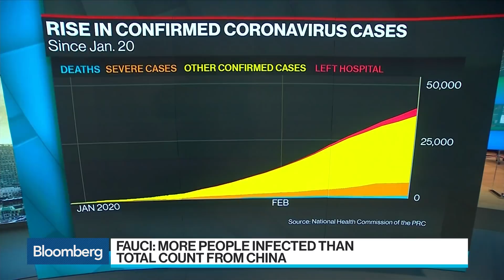Coronavirus Is Still a Serious Problem, Says Dr. Fauci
Feb.12 -- National Institute of Allergy & Infectious Disease Director Dr. Anthony Fauci discusses the coronavirus and understanding the phases of how the illness spreads. He speaks on "Bloomberg Surveillance."